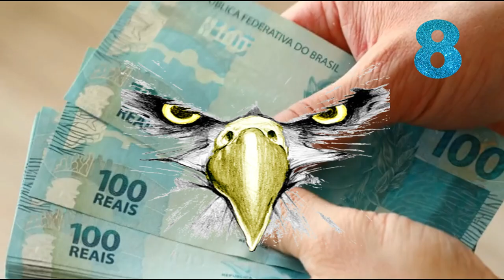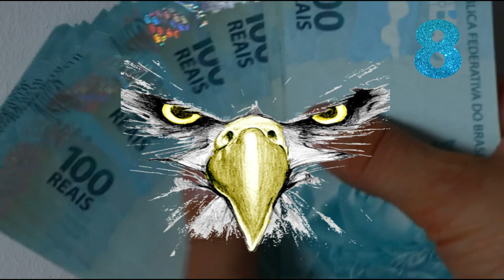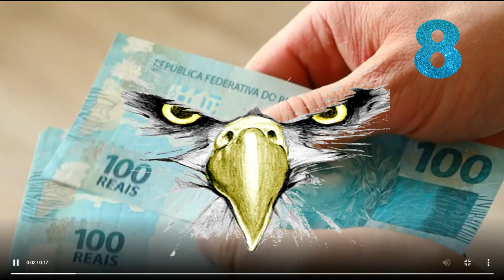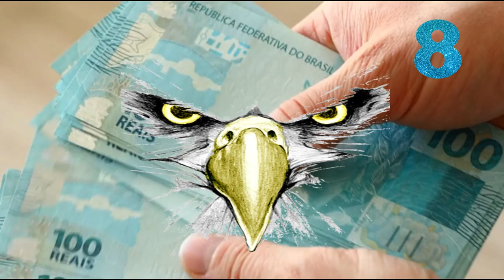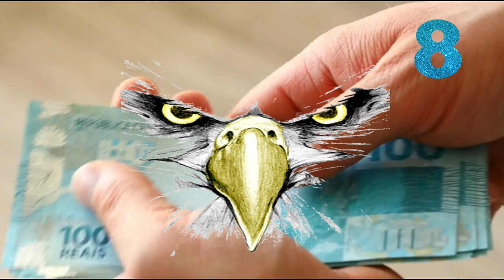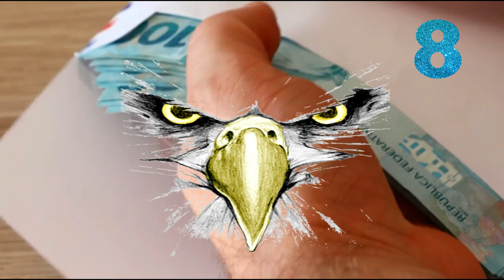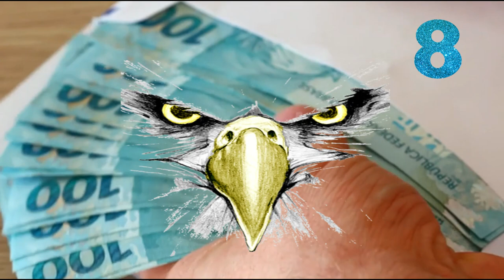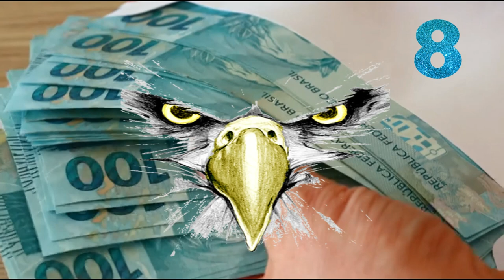Quando você escuta esse som o DINHEIRO VEIO!